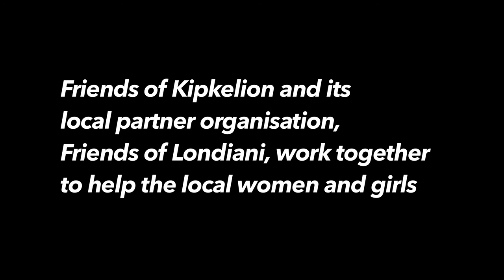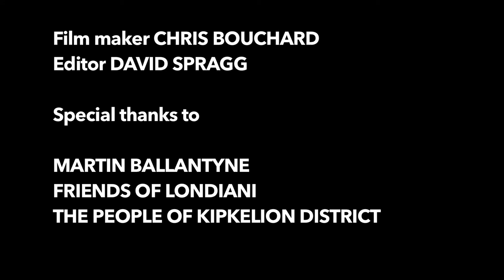Helping Women and Girls in Kipkelion District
Friends of Kipkelion trustee Sarah Hall explains how we can help girls to remain in school after puberty, and how we can help the people of Kipkelion to eradicate FGM